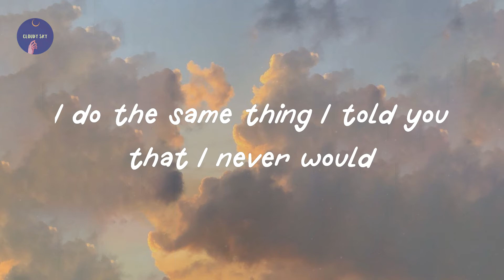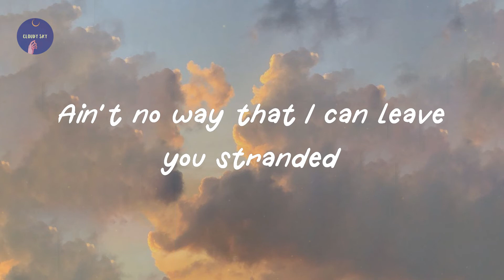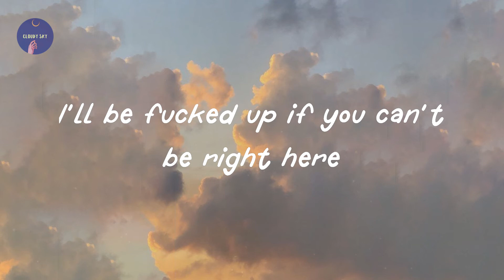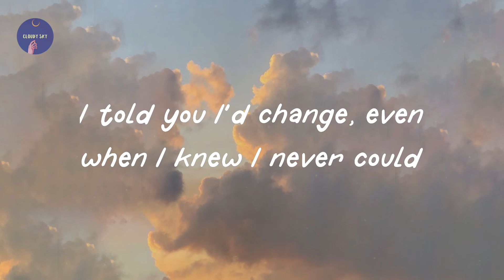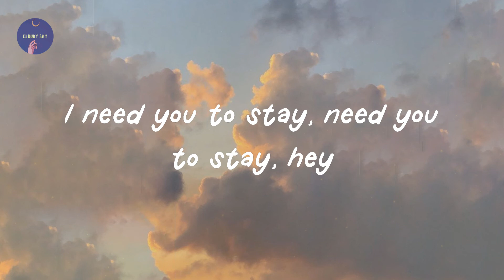The Kid Laroi - Stay (Lyric Video)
Lyrics Stay:

Oh-whoa (oh-whoa-whoa)
Oh-whoa (oh-whoa-whoa)
Oh-whoa (oh-whoa-whoa)
Oh-whoa (oh-whoa-whoa)
Oh-whoa (oh-whoa-whoa)
Oh-whoa (oh-whoa-whoa)